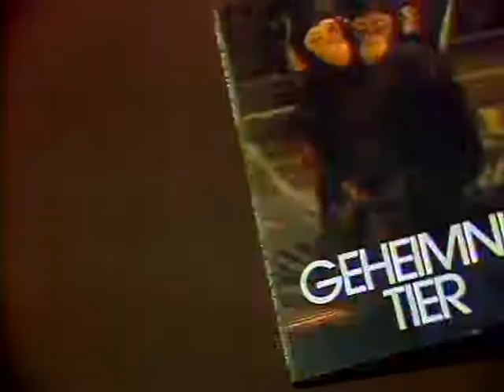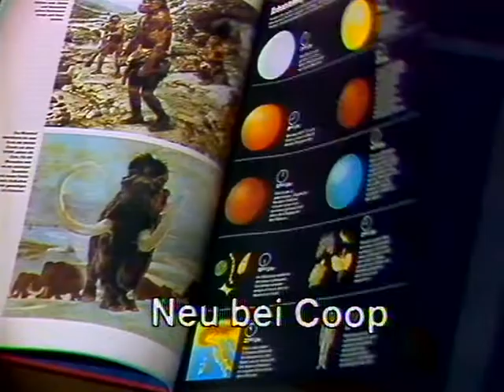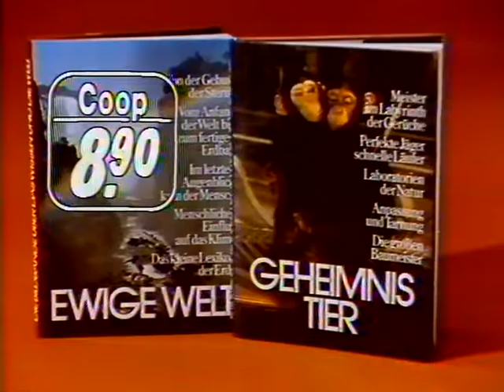Coop Mittwochstudio, Folge 117 vom 28. November 1979